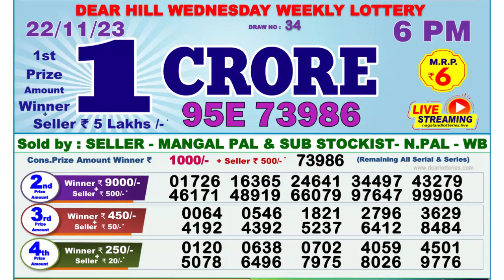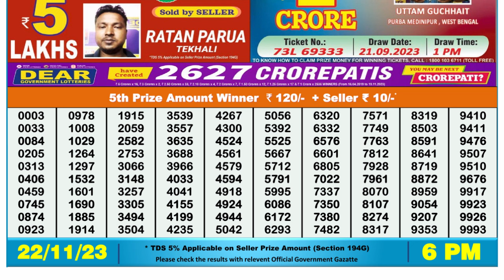Nagaland Lottery Sambad Live 6pm 22.11.23